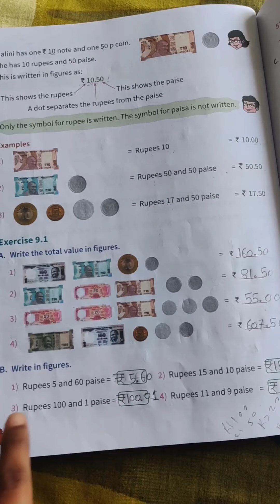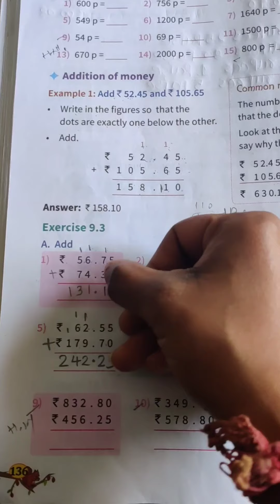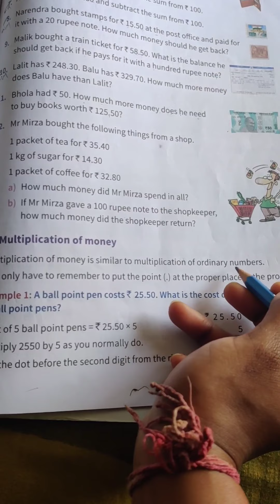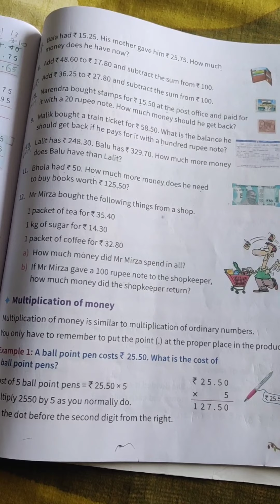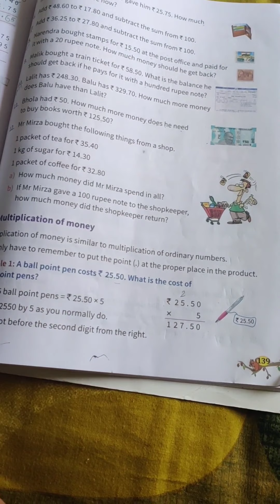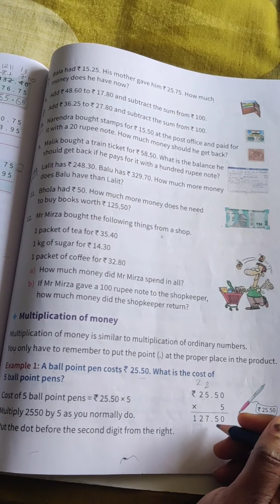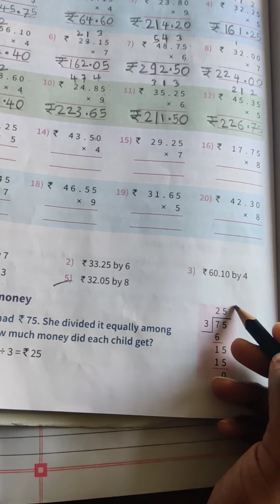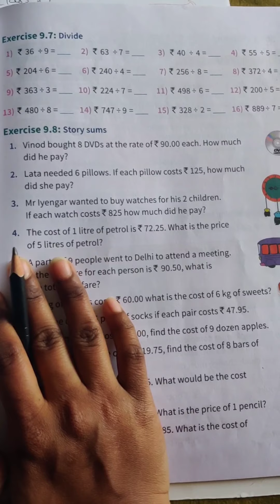Class:3. Subject: Mathematics. Chapter no 9: Money. Date:22/1/21